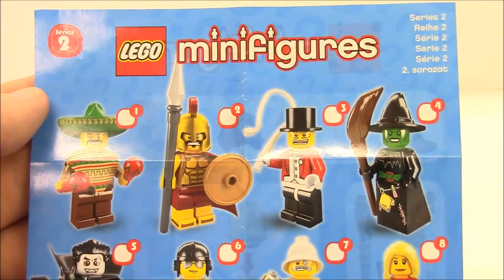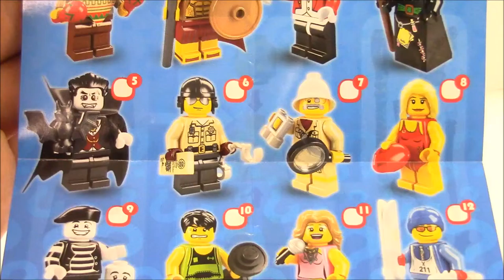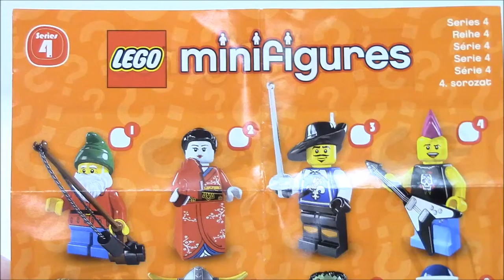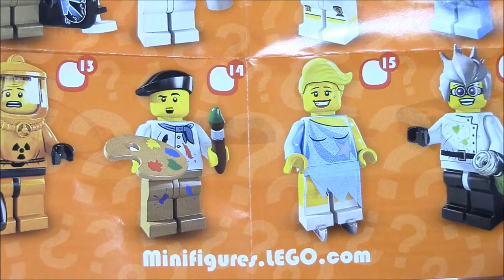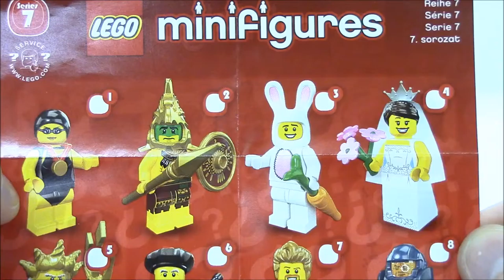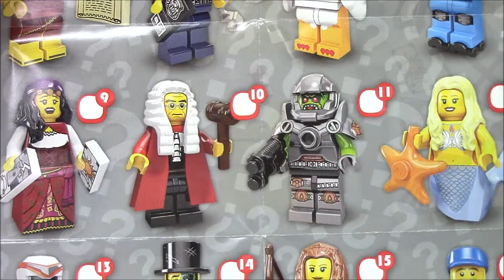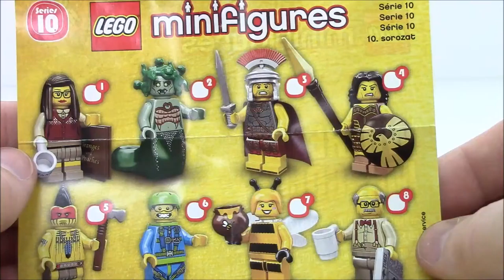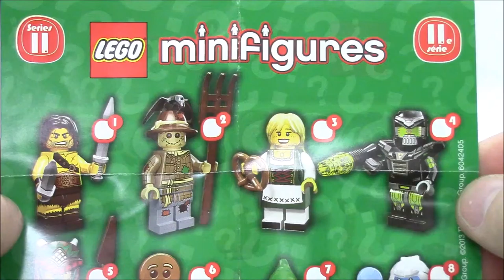Lego Haul #16: Minifigures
Another minifigure haul with characters from multiple series.

Series 2: Witch, Traffic Cop, Explorer, Weightlifter
Series 4: Soccer Player, Werewolf
Series 7: Jungle Boy
Series 9: Roman Emperor, Judge
Series 10: Skydiver, Motorcycle Mechanic
Series 11: Evil Mech, Mountain Climber, Lady Robot

Mag